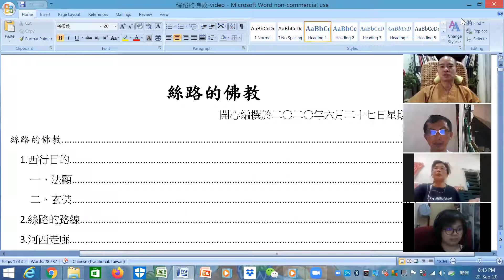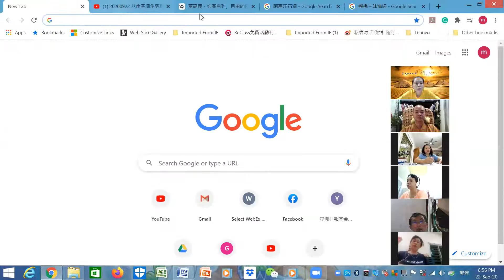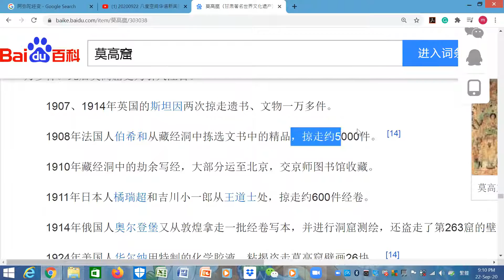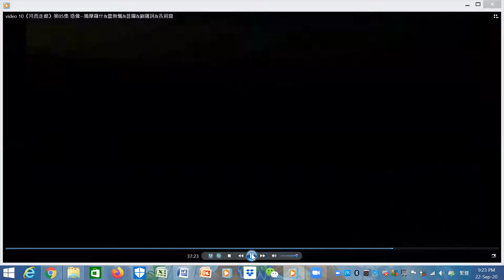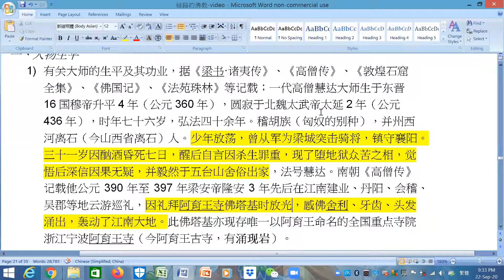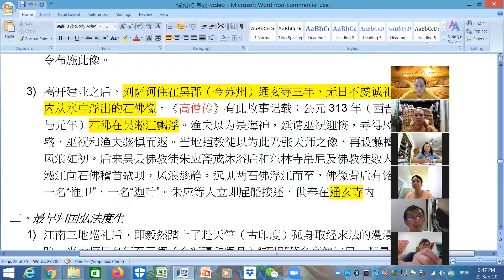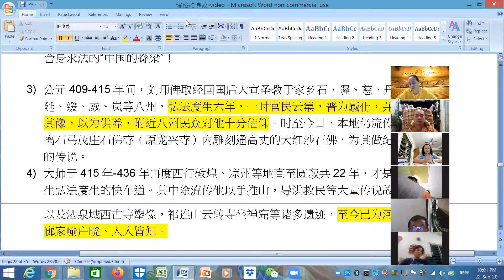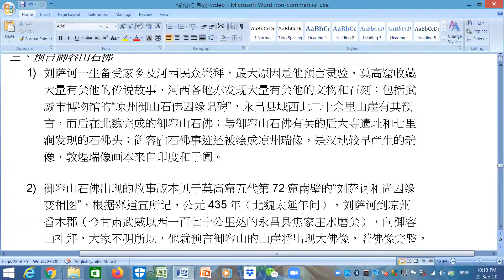絲路的佛教--20200922-敦煌